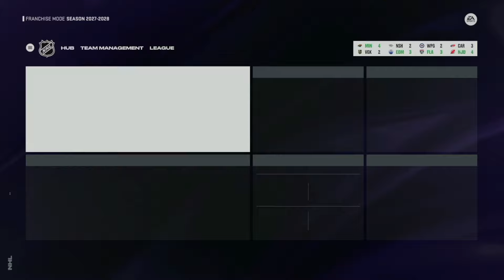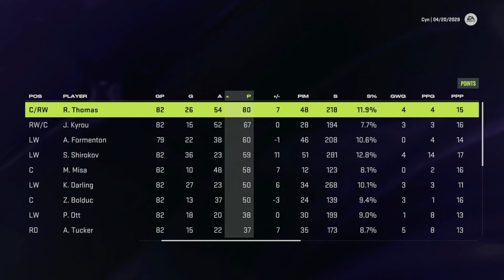GOATSTAL & THE KIDS | NHL 24 Franchise Mode | St. Louis Blues #13